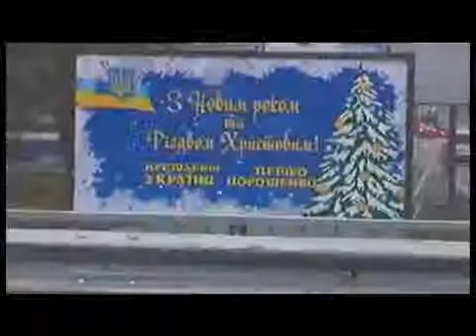Пісочинський міст відкрили після кількамісячного ремонту на Харківщині - Вісті Ньюс. ВідеоНовини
Пісочинський міст відкрили після кількамісячного ремонту на Харківщині